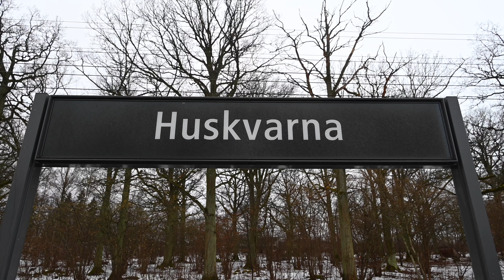Tåg i Huskvarna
Filmat fredagen den 16 februari 2024 på Huskvarna station utanför Jönköping i Småland. Videon innehåller tågen Rc4, X11, X50, X52 och Y32. Tågen körde som CFL godståg, Västtåg och Krösatåg.

Filmed on Friday the 16th of Februry 2024 at Huskvarna station outside Jönköping in Småland. The video contains the trains Rc4, X11, X50, X52 and Y32. The trains were in service as CFL freight train, Västtåg and Krösatåg.

Tåg i videon / Trains in the video:

00:12 JLT Y32 1410
00:51 VTA X50 3289
01:56 JLT Y32 1410
02:33 NRFAB Rc4 1240
03:00 Stationsmiljö / Station surroundings
03:29 JLT X11 3170
04:08 VTA X52 9038
05:21 JLT X11 3170
05:54 VTA X52 9089
06:07 JLT X11 3137
06:41 VTA X52 9089
07:08 JLT X11 3170
08:18 VTA X52 9041
08:55 NRFAB Rc4 1152
09:34 VTA X52 9084
10:20 JLT X11 3187
10:45 JLT X11 3187
11:25 VTA X52 9089
11:47 VTA X52 3289